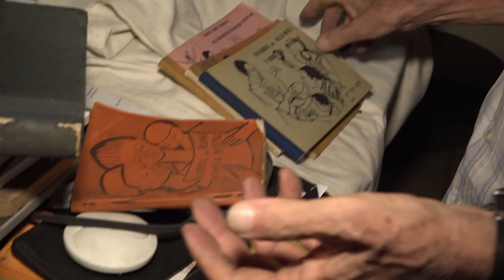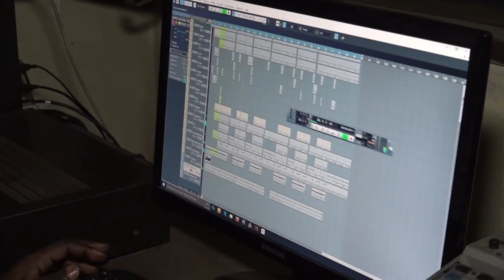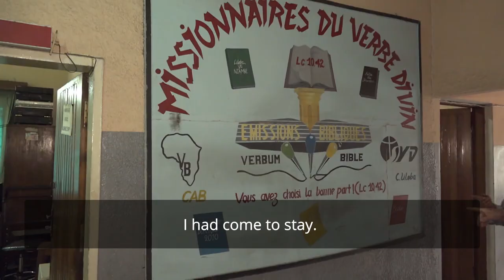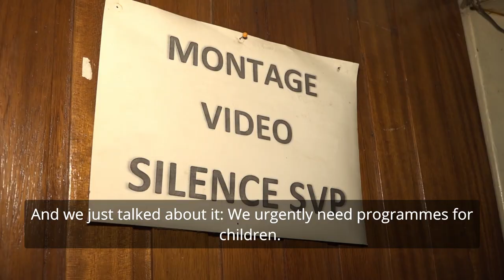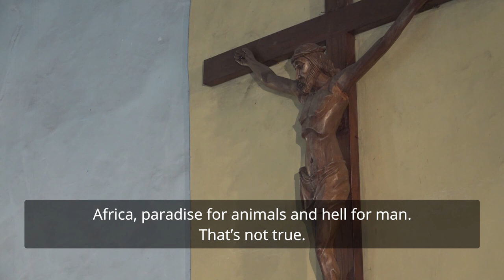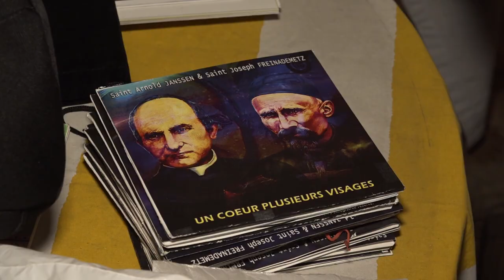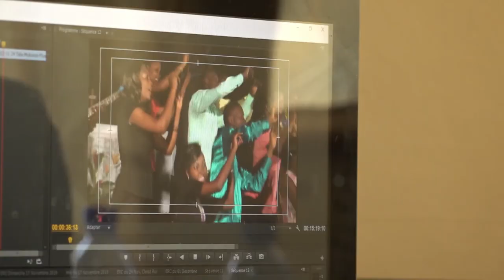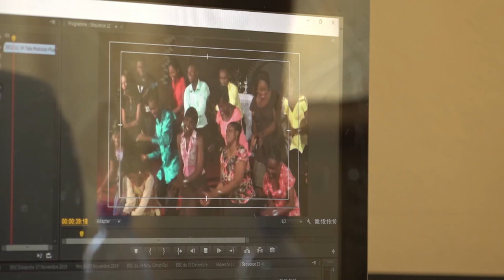Ngayime, he who has the songs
Africa. A continent full of contradictions. „A paradise for wild animals, an imposition for human beings.“  This is a prejudice frequently heard. A German missionary, who has lived on the African continent for over 50 years, doesn’t want to put up with the negative headlines constantly hurled at his adopted home. He goes into raptures about Africa’s musical riches. As a young priest he started collecting native songs. With the choir, he founded, he has toured Germany several times to show how charismatic Africa can be.